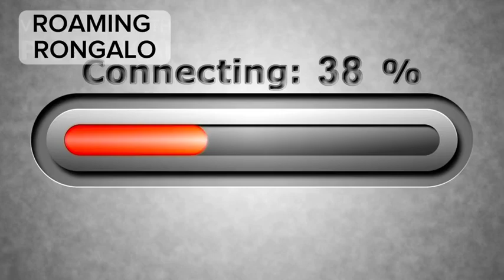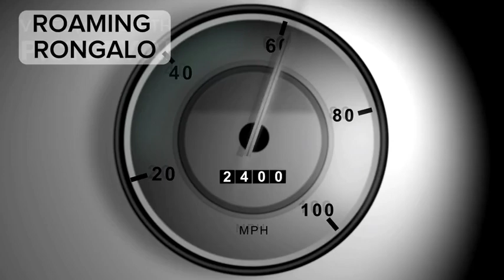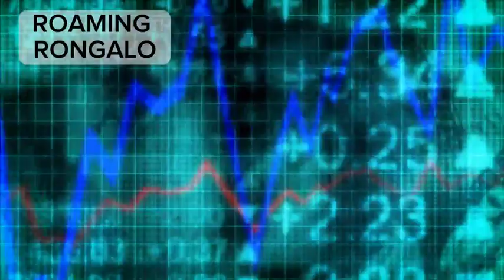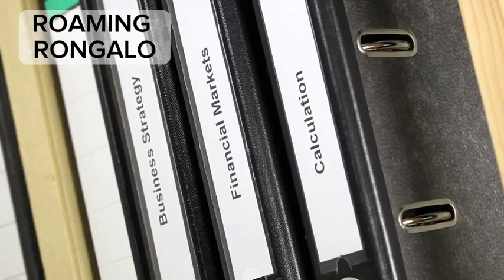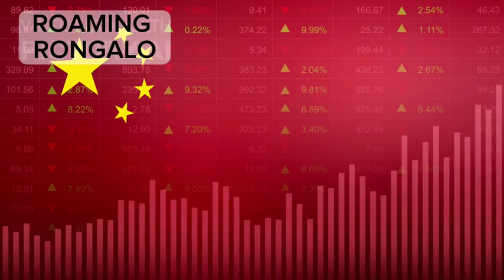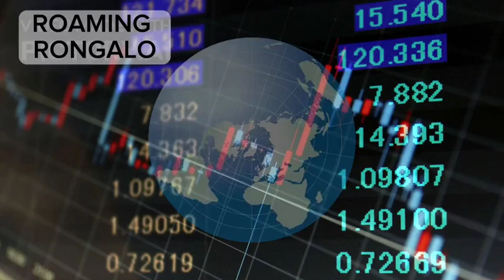“India has launched new Generation Transport SHOCKING the U.S.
India has unveiled a new generation of transport technology that is shocking the world—especially the United States. From futuristic high-speed trains to groundbreaking hyperloop innovations, India is stepping into the future faster than anyone expected. In this video, we explore how this next-gen transport works, why it’s making headlines globally, and what it means for the U.S. and the rest of the world.